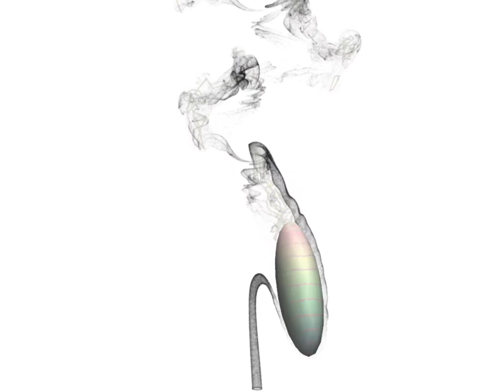Smoke from Smoke Rings - 1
Fast forward video for a 2010 Siggraph talk (joint work with Steffen Weißmann)